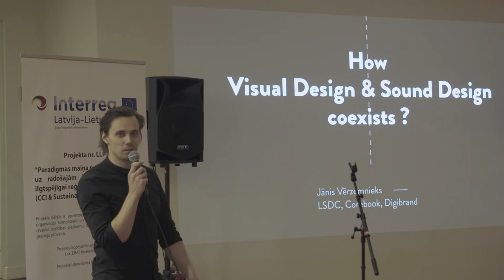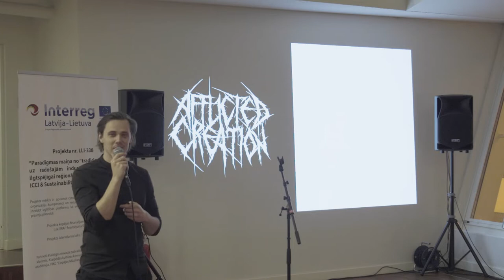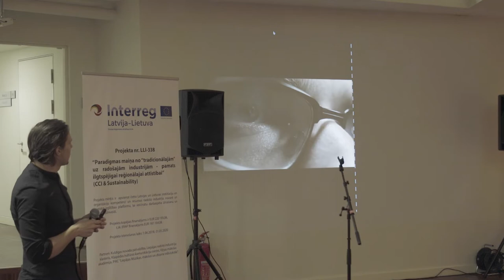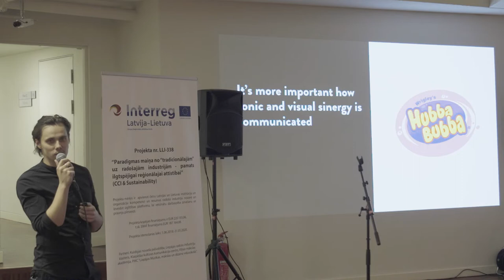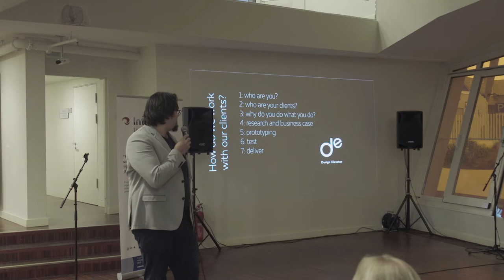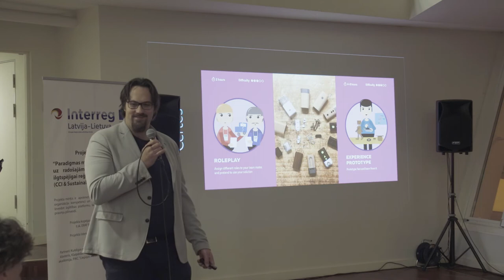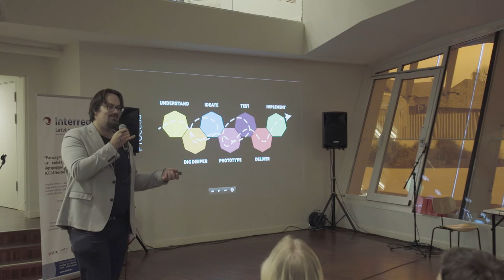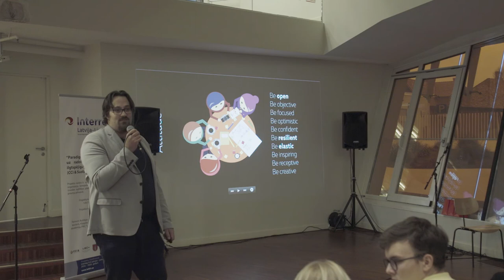Audio un vizuālās identitātes sinerģija 21.11.2019 Jānis Vērzemnieks, Andris Indāns, Čārlzs Bušmanis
How Visual & Sound Design coexists — lecturer Jānis Vērzemnieks creative director and audio branding consultant, Founder of the Latvian Sound Designers Club. During the lecture it will be possible to learn about synesthesia; Kiki Bouba effect;  McGurk effect; personal project examples of audiovisual identity; why fonts and music genres matters; sound psychological programming.

Audio ecology & sound interaction — lecturer Andris Indāns Latvian Master of Electronic Music, founder of “Gassound Studio”. During the lecture it will be possible to learn about sound perception in different acoustic conditions; acoustic phenomena; sound ecological thinking; emocional interaction; personal project examples.

Facepalm design, when design fails — lecturer Charles Bušmanis founder of Design Elevator industrial designer and design consultant / innovator and user-friendliness expert.

Project No. LLI-338 Paradigm shift from “traditional” to creative industries – the essence for sustainable regional development